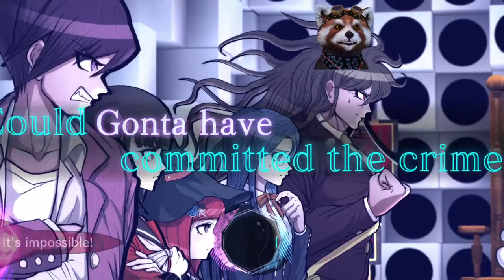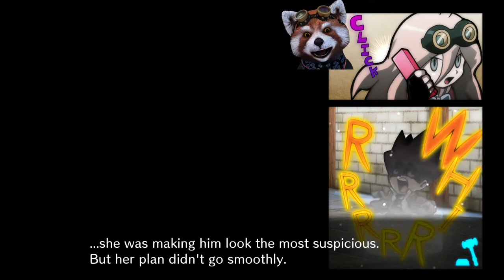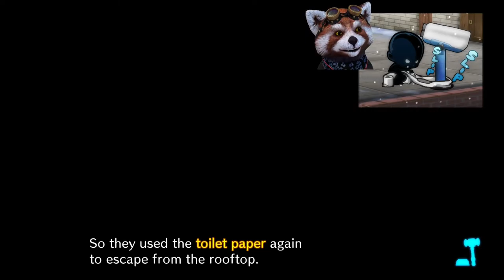Danganronpa V3 Let's Play Espanol Spanish Parte 60 Chapter Class Trial 4/4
Terminando el juicio, una triste realidad

Finishing the trial, a very sad truth